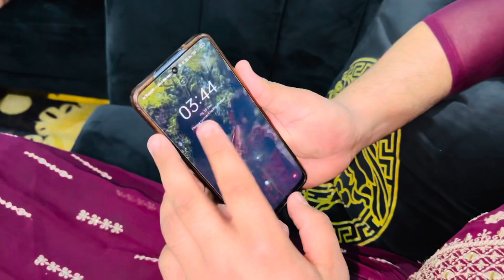BROTHER VS SISTER 🖤|| PART:- 1🔥|| Watch till END🙏🏻|| ​⁠@armaanthakurvlogs2567